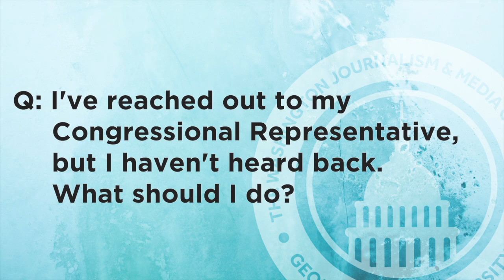Congressional Appointments | WJMC2019 Vlogs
National Youth Correspondents at the Washington Journalism & Media Conference have the exclusive opportunity to meet with their state senators and congressional representatives during the program.  Take a look at the most frequently asked questions surrounding how to schedule these meetings during your time in Washington, D.C. this summer.

Questions?  Let us know.